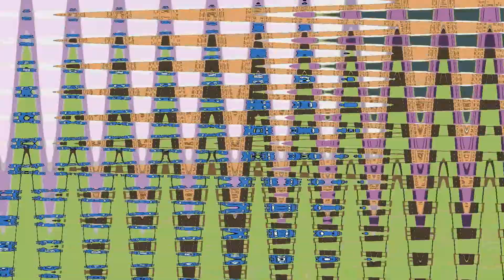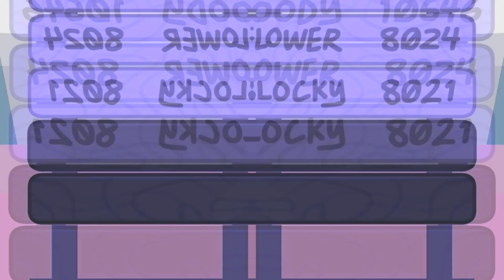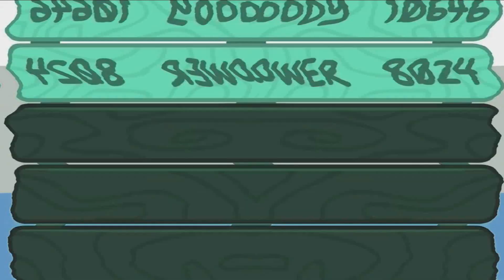Four's Elimination Song Effects (Sponsored by Pyramid Films 1978 Effects) (EXTENDED)